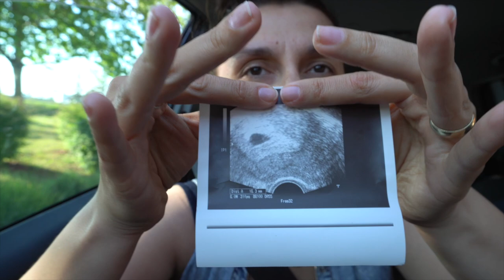Frauenarztbesuch – 1. Ultraschallbild ❤️7 SSW